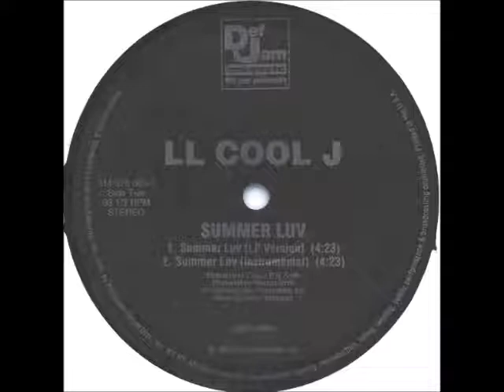LL Cool J - Summer Luv (Instrumental)